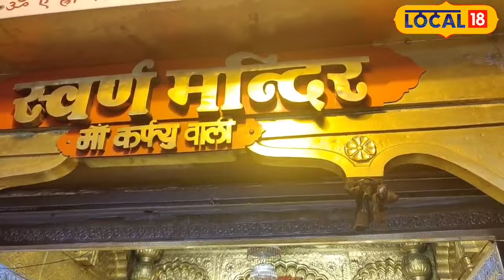Maa Durga: कर्फ्यू वाली माता को पसंद है ये खास चीज, सारी मनोकामना होगी पूरी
Bhopal News: मध्य प्रदेश की राजधानी भोपाल में माता रानी का एक सालों पुराना मंदिर है. जहां पर भक्तों की भीड़ आपको हमेशा देखने मिल जायेगी. यहां की माता रानी बहुत ही मान्यताओं वाली हैं. ये मंदिर कर्फ्यू वाली माता के नाम से बहुत ही प्रसिद्ध है.
Bhopal News: There is an years old temple of Mata Rani in Bhopal, the capital of Madhya Pradesh. Where you will always see crowds of devotees. The Mata Rani here has very strong beliefs. This temple is very famous by the name of Curfew Wali Mata.